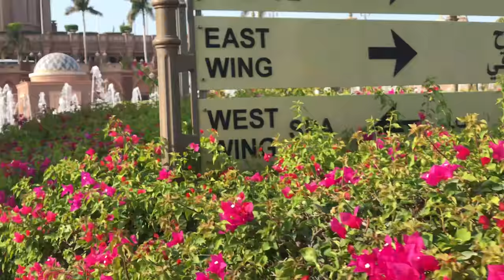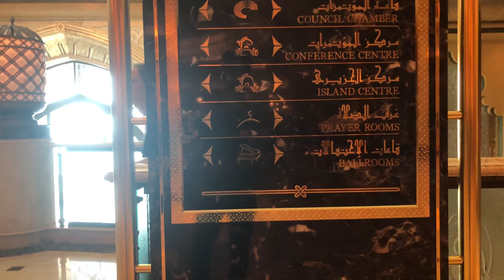Fast and Furious 7 at Emirates Palace Abu dhabi | English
Emiratespalace FastandFurious I just visited the Emirates Palace